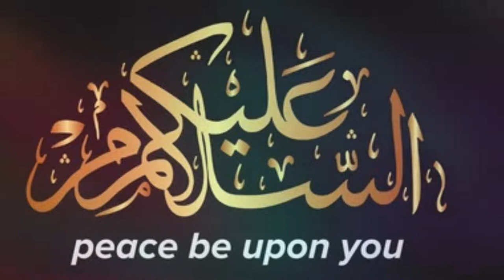Utba,Shaiba or abu jahal ko kis traha dafan kia gaya | Molana Manzoor Mengal | Urdu | Hindi.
Utba,Shaiba or abu jahal ko kis traha dafan kia gaya | Molana Manzoor Mengal